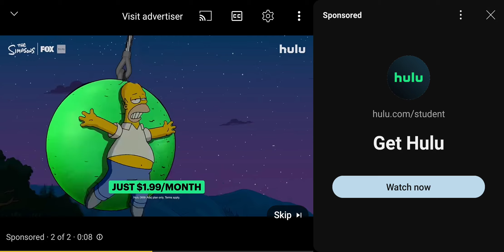stealing from miss sugar mama car sneaking out